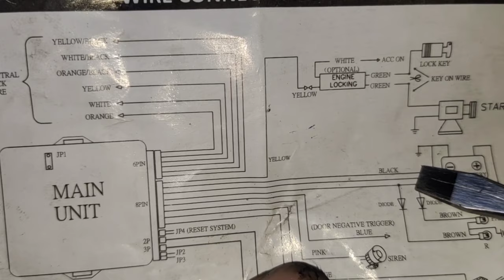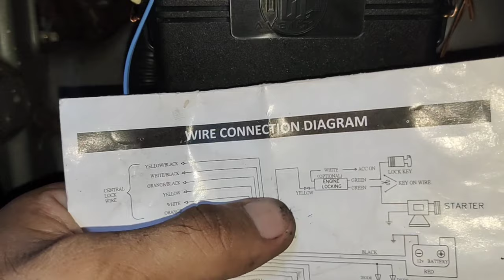honda civic car alarm installation sa ESI, LXI, VTI and SIR (part 3)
car alarm installation sa ESI, LXI, VTI, SIR